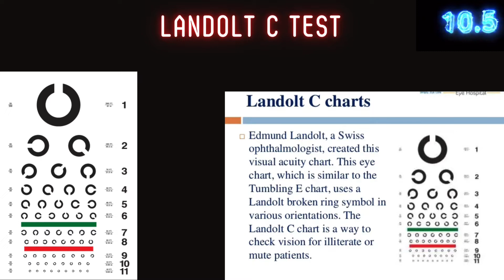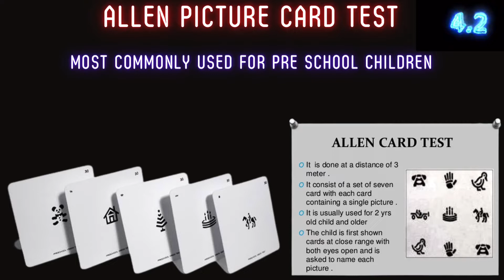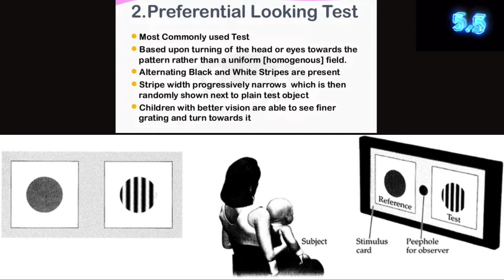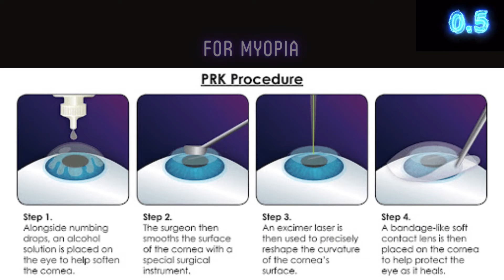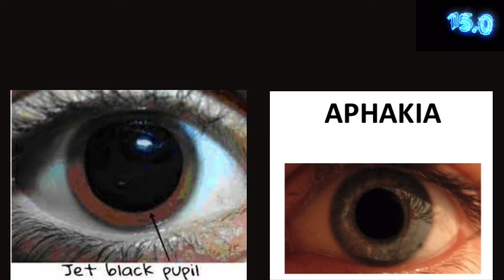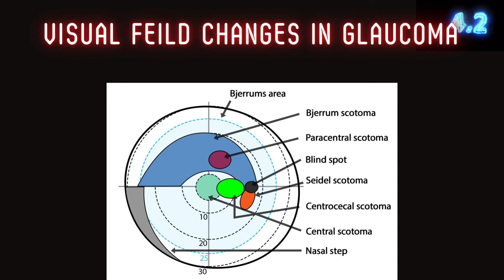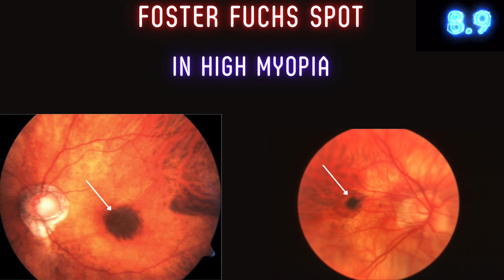Opthalmology images part 4 / optics / glaucoma / Neetpg / fmge / NExT